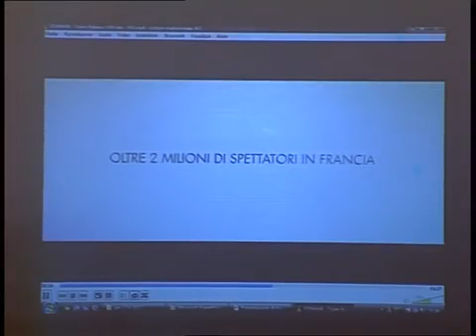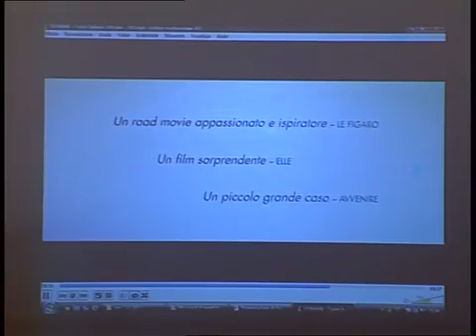Premio Speciale Rinnovabili.it al film DOMANI (2017)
La consegna del premio speciale Rinnovabili.it al film Domani.
Mauro Spagnolo, direttore di Rinnovabili.it parla delle motivazioni per cui il premio viene assegnato a questo film, durante la cerimonia dei Cetri Educational Awards
Mauro Spagnolo ideatore e direttore di Rinnovabili.it con il Premio Speciale al film DOMANI in occasione dei Cetri Educational Awards 2017 con Antonio Rancati coordinatore nazionale CETRI-TIRES.
Ritirano l'opera d'arte di Patrizia della Peruta due rappresentanti della Lucky Red, distributore del film: Olga Brucciani e Marina Ravera.

Sala Capitolare - Senato della Repubblica Roma - 29 maggio 2017